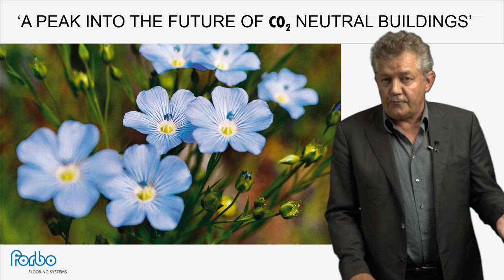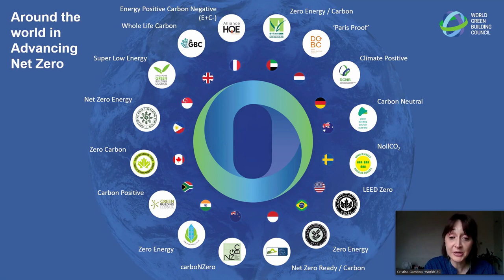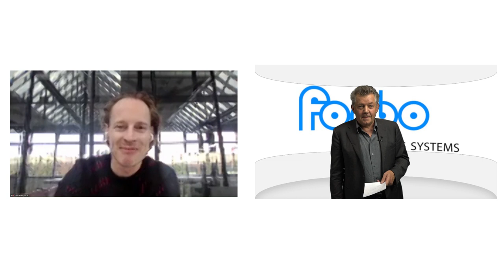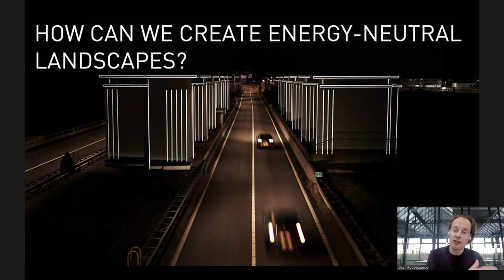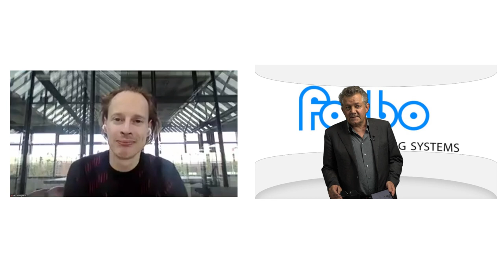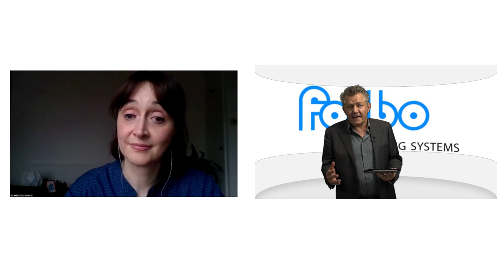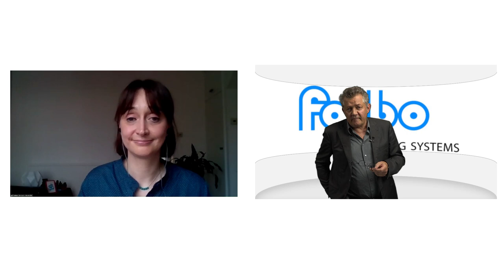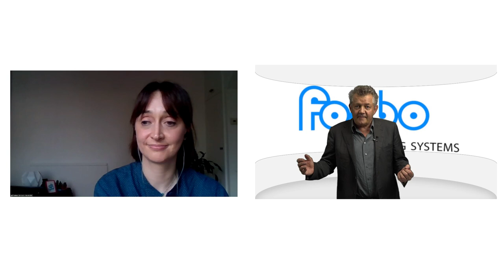Webinar Forbo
On September 29th, 2020 Forbo Flooring Systems hosted an international webinar with World Green Building Council CEO Cristina Gamboa and Artist and Innovator Daan Roosegaarde who gave their view on how we can live CO2 neutral together. A challenging dialogue between these two game-changing pioneers.

The social responsibility and the urgency to reduce CO2 emissions is immense. More and more we globally notice the effects of climate change. Currently embodied carbon is responsible for 28% of building sector emissions. New and renovated buildings should meet zero-net-carbon standards to meet the sustainable development goals. How do we tackle this task throughout the chain? Which actions are taken so far and what are we still facing? We think that a carbon neutral built environment starts with design.

About the World Green Building Council
The World Green Building Council (WorldGBC) catalyzes the uptake of sustainable buildings for everyone, everywhere. Transforming the building and construction sector across three strategic areas - climate action, health & wellbeing, and resources & circularity - they are a global action network comprised of around 70 Green Building Councils around the globe. As members of the UN Global Compact, they work with businesses, organizations and governments to drive the ambitions of the Paris Agreement and UN Global Goals for Sustainable Development. Through a systems change approach, our network is leading the industry towards a net zero carbon, healthy, equitable and resilient built environment.

About Studio Roosegaarde
Studio Roosegaarde is a pioneer for the livability of our future landscapes. Clean air, clean water, clean energy, and now clean spaces are our new values. As social design lab, Dutch artist and innovator Daan Roosegaarde and his team of designers and engineers connect people and technology in artworks that improve daily life in urban environments, spark imagination and fight climate crisis. Internationally acclaimed works include WATERLICHT (a virtual flood showing the power of water), SMOG FREE PROJECTS (the world first largest outdoor air purifier which turns smog into jewelry) SMART HIGHWAY (roads that charge throughout the day and glow at night) and the SPACE WASTE LAB (visualizing and upcycling space waste). Roosegaarde's mantra 'Schoonheid' is a dutch word with two meanings: 'beauty', that comes from creativity; and 'clean', that comes from clean air and clean energy. For Roosegaarde this should be a fundamental condition in daily life.